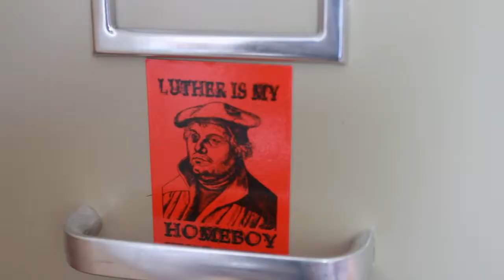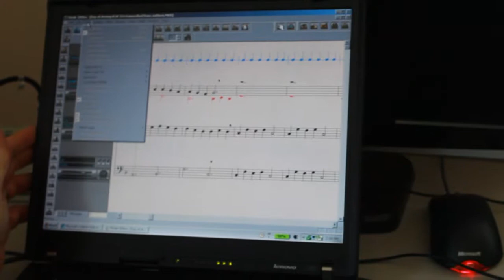The Rev, Dr. James C. Parham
For my Cinematography class of spring 2012, we had to do a cinema verite project in which we picked a single person who we were close to and did a short documentary on them and a space that was important to them. I decided to use my father who is a Pastor and Organist. Enjoy!